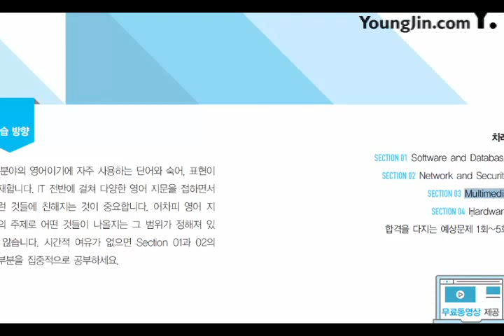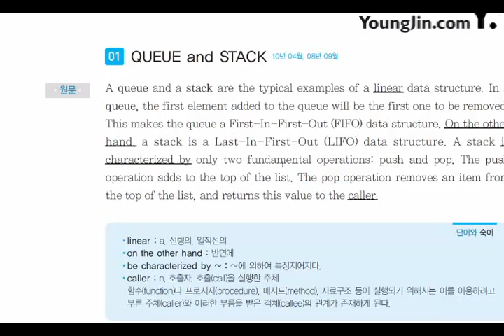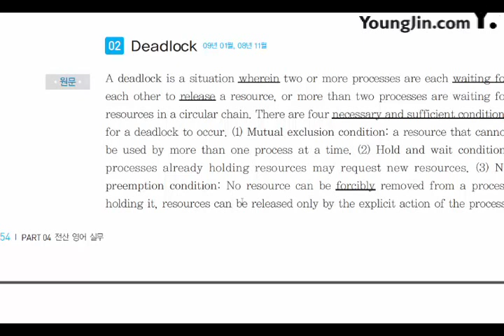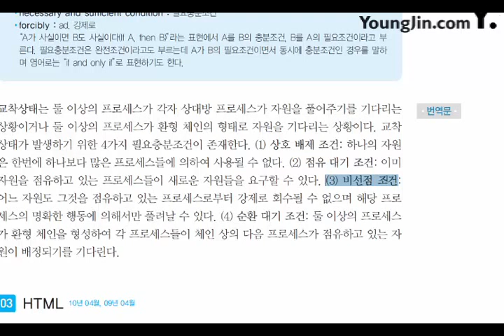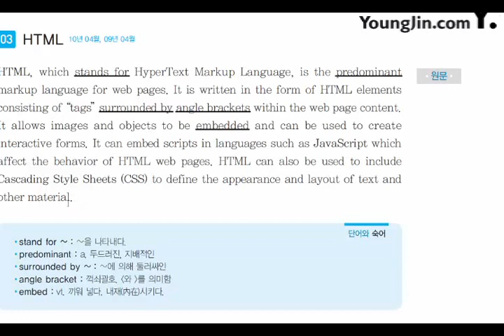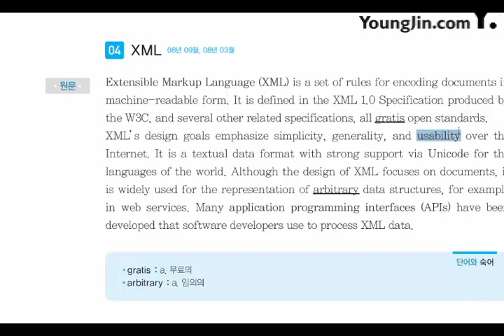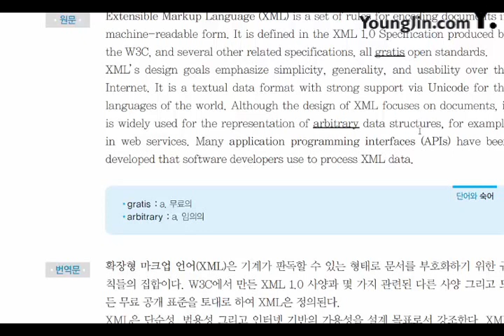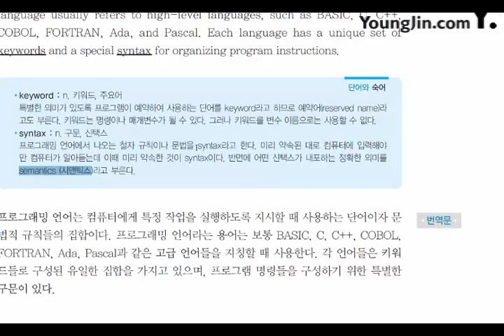2017 전산 영어 실무 Software and Database1